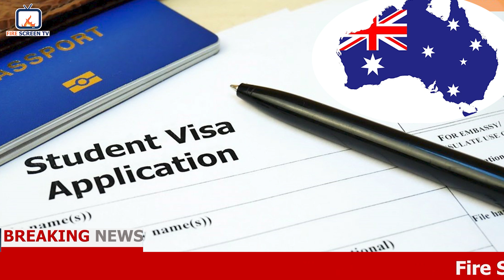आजका मुख्य समाचार Breaking News